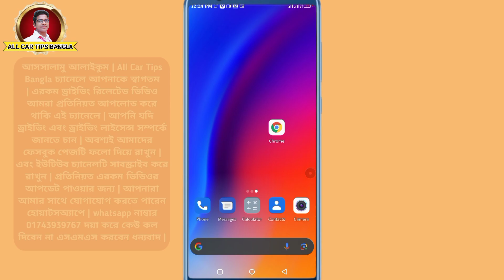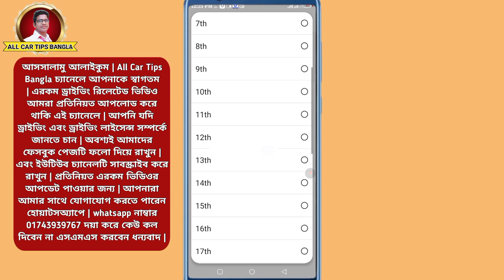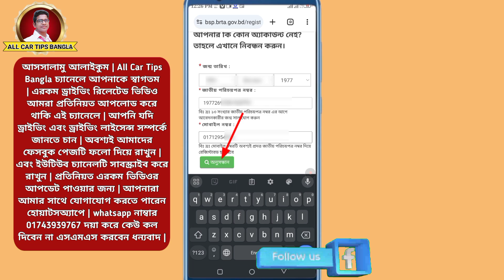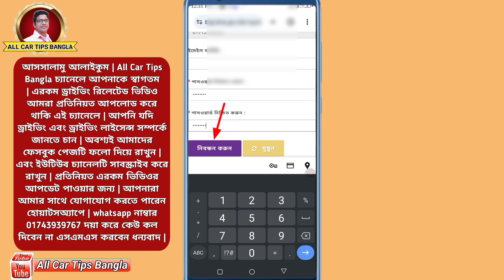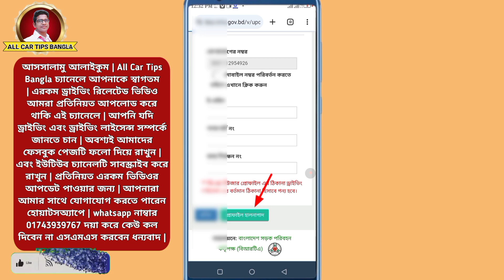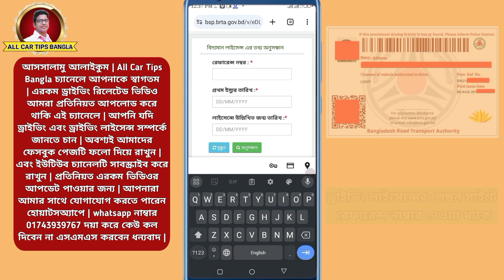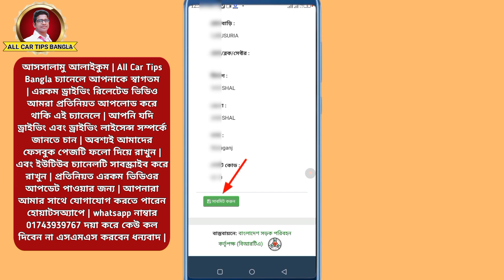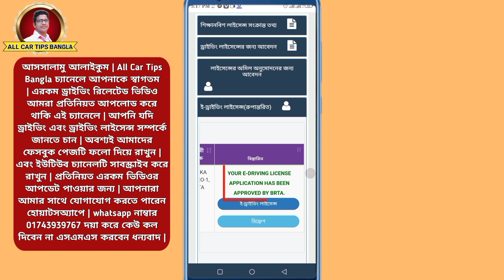বিআরটিএতে না গিয়ে ড্রাইভিং লাইসেন্সের ডেলিভারি স্লিপে ৫ বছরের জন্য ডেট বাড়িয়ে নিন ?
👉বন্ধুরা আমি, মোঃ সেলিম রানা৷
সবাইকে আমার ড্রাইভিং চ্যানেলে সাগতম৷
এই চ্যানেলটি আমার বানানোর উদ্দেশ্য হল,
 সবাইকে ট্রাফিক রুলসের ব্যাপারে সচেতন করা৷
গাড়ি তো যে কেও চালাতে পারে৷ এটা একটা যন্ত্র, কিছুক্ষন দেখলেই চালানো শেখা যায়৷ কিন্তু সেই প্রকৃত ড্রাইভার, যে ট্রাফিক আইন জানে এবং তা মেনে গাড়ি চালাতে পারে৷ কারন যখনই আপনি ট্রাফিক আইন মেনে গাড়ি চালাবেন, তখনই আপনি একজন ড্রাইভার হিসেবে নিজেকে বলতে পারবেন৷ আমাদের দেশের বেশিরভাগ নতুন ড্রাইভাররা দালাল ধরে লাইসেন্স নেয়৷ কাজেই তারা ট্রাফিক আইন কিছুই জানে না৷ শুধু যন্ত্রটাই চালাতে পারে৷ এই চ্যানেলটি তাদের জন্যেও অনেক উপকারে আসবে৷ একটি এক্সিডেন্টও যদি আমি আমার এই চ্যনেলের মাধ্যমে বাচাতে পারি৷ তবেই আমার স্বার্থকতা৷ চ্যানেল সাবস্ক্রাইব 🔔করে সাপোর্ট করুন৷
এবং আমাদের ফেসবুক পেজটি ফলো করুন
সবার জন্য শুভকামনা রইলো৷👍

আমার সাথে যোগাযোগ করার জন্য

 ➡️আমাদের ভিডিও গুলো দেখে আসুন নিচে লিংক দেয়া আছে⏭️⏭️⏭️⏭️⬇️⏮️⏮️⏮️